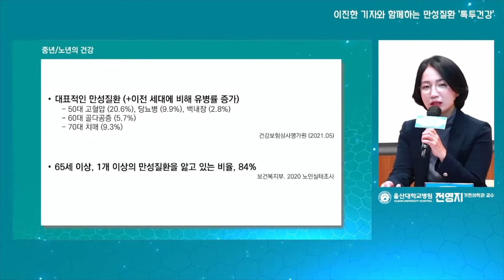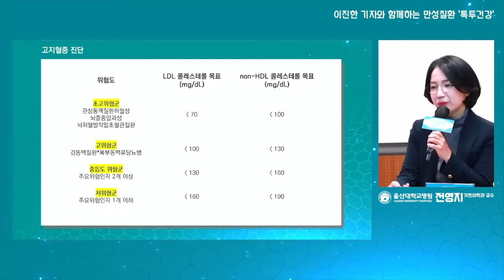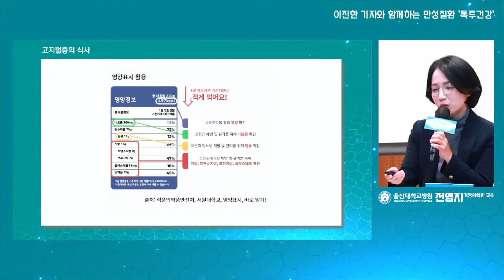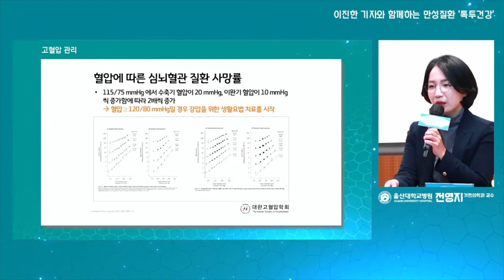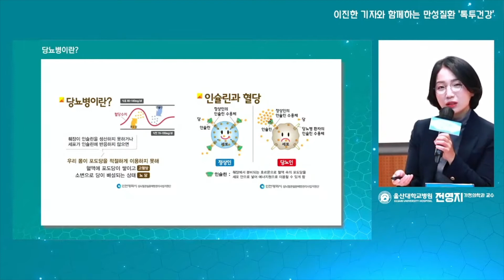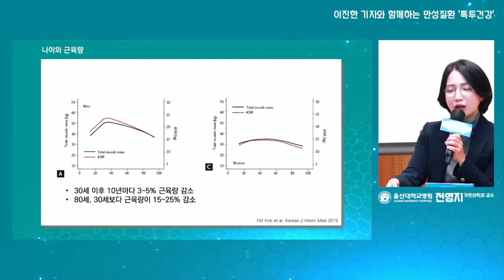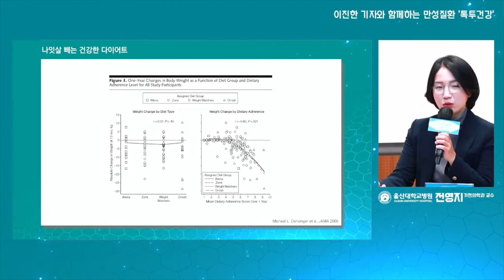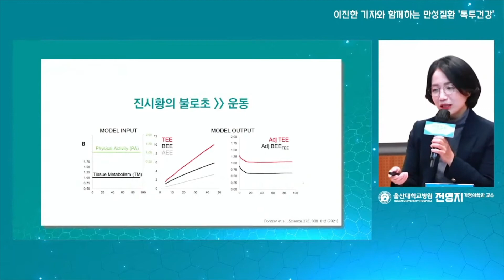[만성질환 톡투건강] 일상 습관이 중년 노년 삶의 질 바꾼다, 가정의학과 전영지 교수